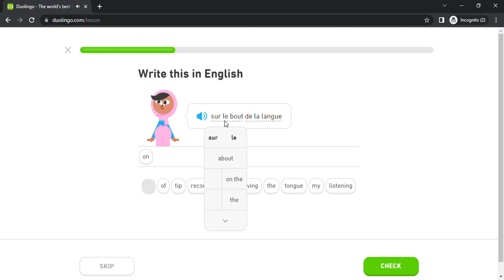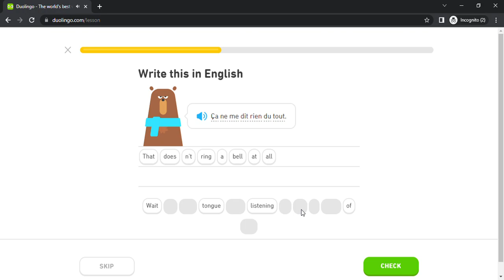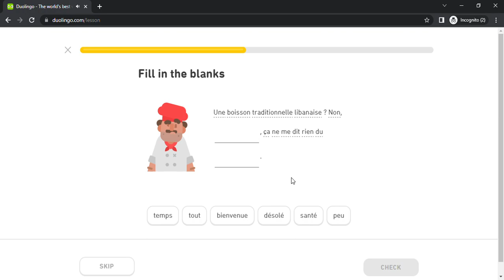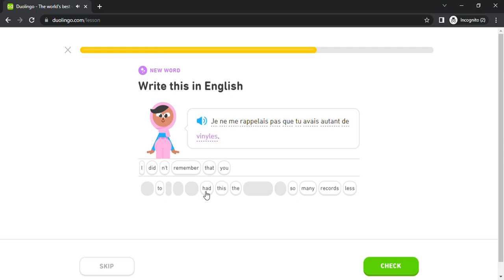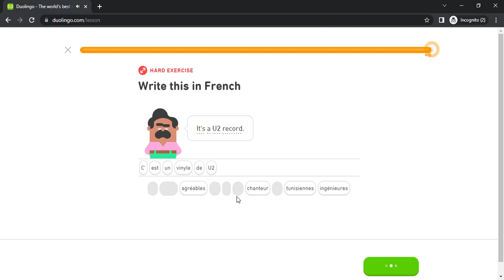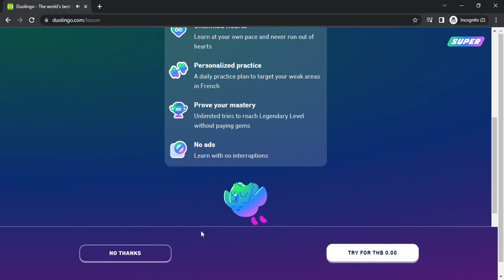Duolingo #4508 French - English (Part 3 - Memories 2 and Informally)